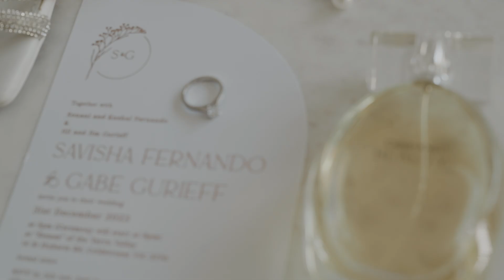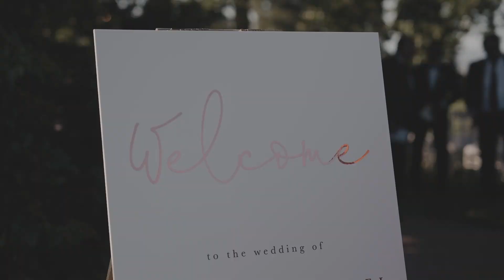T-One Image Wedding | Sav & Gabe's Wedding Film | Stones of Yarra Valley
Wedding Venue - Stones of Yarra Valley

Hair - Hair By JC
Make-up - Velvet Thi
Wedding gown - Mariana Hardwick
Suit - InStitchu
Stylist & Wedding planner - Stones of Yarra Valley (Alana)
Florals - The Providore Styling
Entertainment - Melbourne Entertainment Company
Car hire - Always Classic Cars

04118 Highlights xx